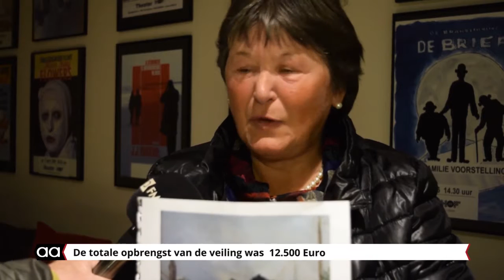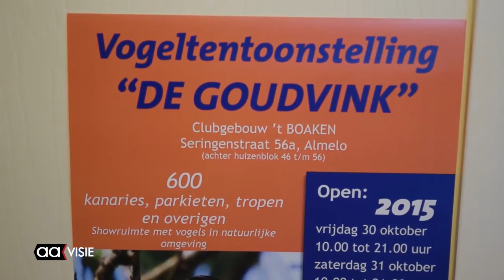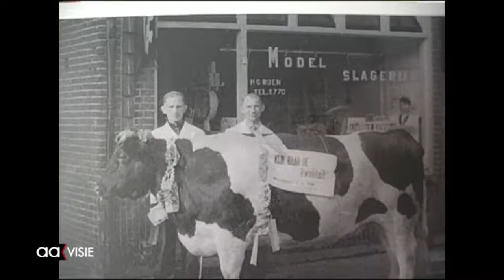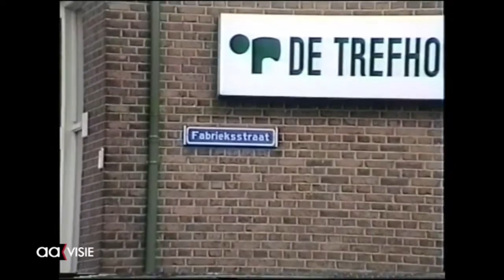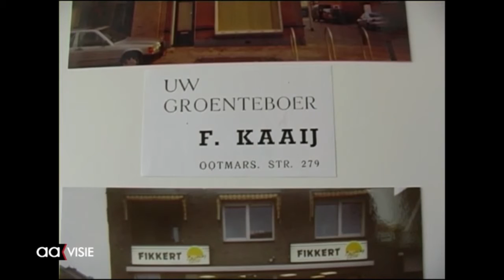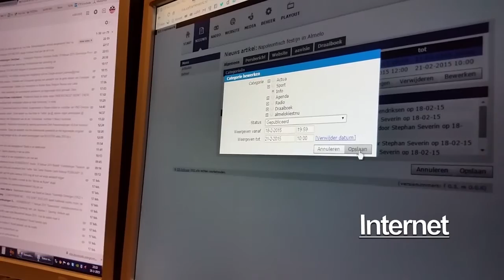Allemaal Almelo week 44, 30 oktober 2015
De week dat burgemeester Hermans haar afscheid aankondigde, dat een nieuwe moskee op het Bellavistaterrein in beeld komt, dat 'de Goudvink' een tentoonstelling organiseert, de BKR-kunstwerken van de gemeente onder de hamer gingen en de ATV RuitenDrie de spieren los traint op de mountainbike om ten slotte het archief in te duiken om te zien hoe de Ootmarsumsestraat er aan het begin van deze nieuwe eeuw er uit zag.

Kortom Almelo deze week in Allemaal Almelo. op TV van vrijdag tot en met zondag vanaf 18.30 uur elk halve uur.